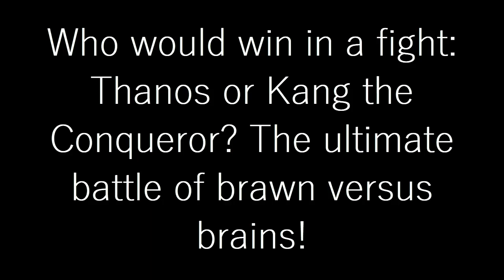WHO WOULD WIN IN A FIGHT: Thanos Or Kang The Conqueror? The Ultimate Battle Of Brawn Versus Brains!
When it comes to the Marvel Universe, there are a lot of powerful villains, but two of the most formidable foes are Thanos and Kang the Conqueror. Both characters have a reputation for being incredibly powerful and nearly unbeatable. But when it comes down to it, who is the stronger of the two?